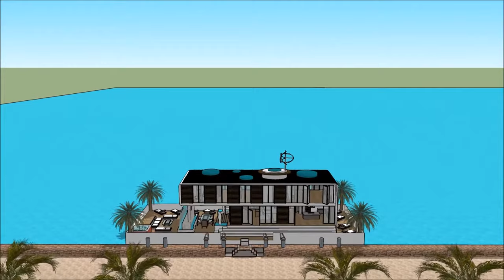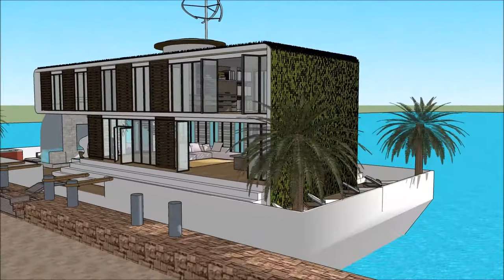Grand designs Houseboat Husbåt floating houses in Sweden Stockholm on water with barge platform and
The Grand designs Houseboat Husbåt floating houses in Sweden Stockholm on water with barge platform and  is made to sustain quality of life:

or elsewhere.

The @ includes an Extravagant Barge Design ready for the extravagant user to rent the barge Houseboat

The Grand designs Houseboat Husbåt floating houses in Sweden Stockholm on water with barge platform and  has three level plans with basement underneath it, which consist all the facilities needed for the renter. The Houseboat Barge has a unique modern contemporary design with unique architectural features. It has its own lounge area with gorgeous view of the bay.